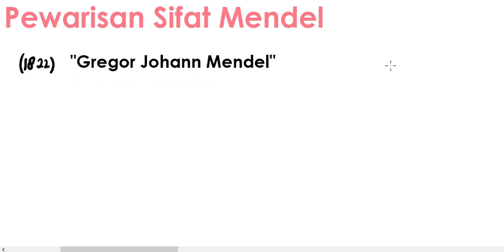Pewarisan sifat Menurut Hukum Mendel : Part 1